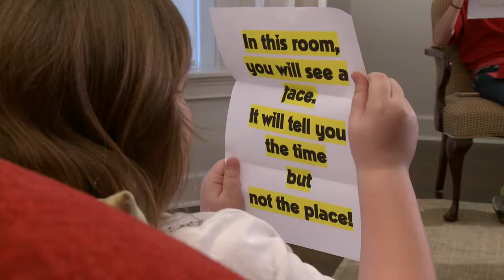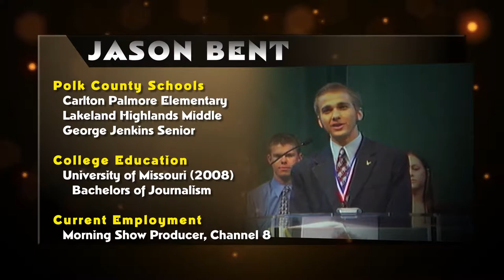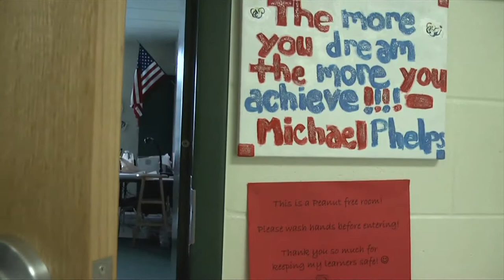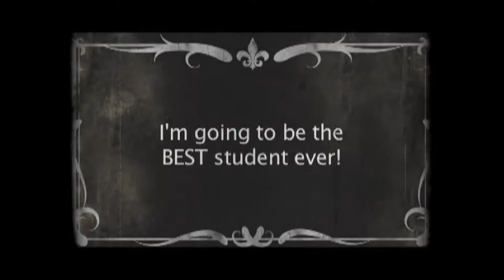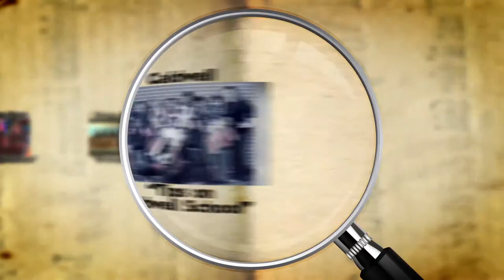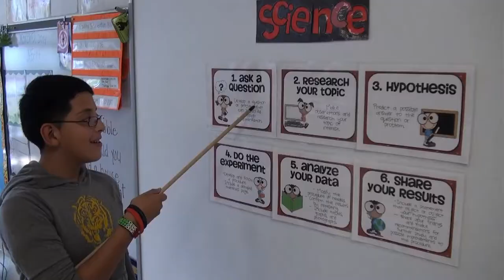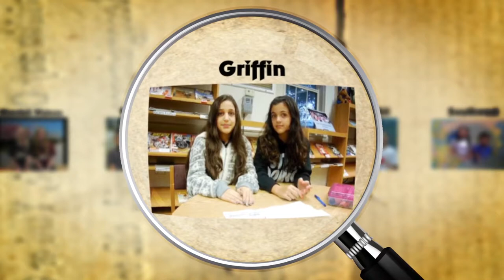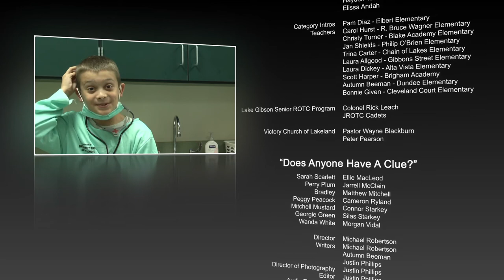2014 Polk County Video Awards - Elementary Ceremony